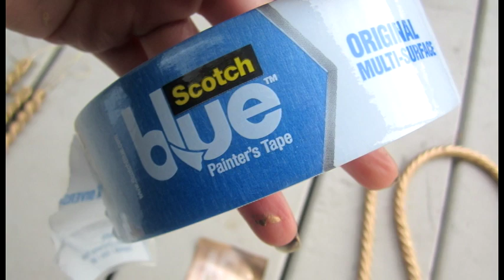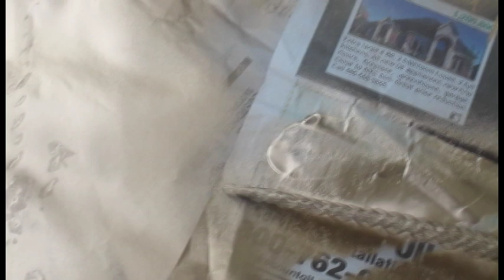How to make Crook and Flail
Tutorial on how to make a costume prop inspired by an Egyptian pharaoh crook and flail. You can pair these accessories with any Egyptian costume.

It obviously would not look exactly like the real thing but I tried using objects that can easily be found .

What I used:
--Plastic candy cane
--Icicle Christmas ornaments
--gold spray paint (found this one at wal-mart)
-newspapers (don't want to get that stuff everywhere):
-any blue tape (i used painter tape)